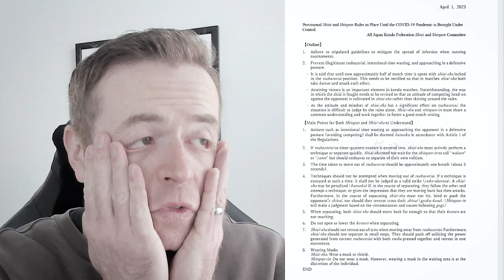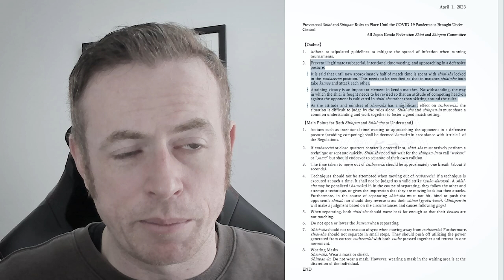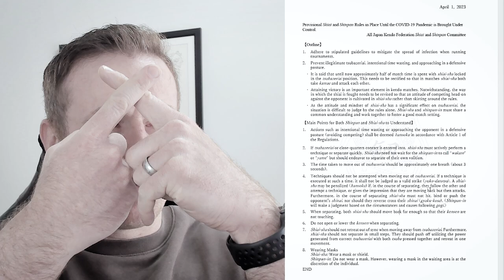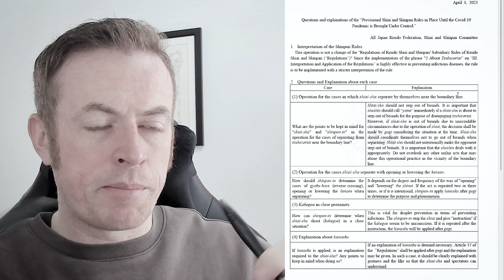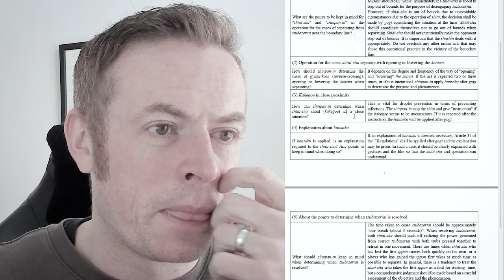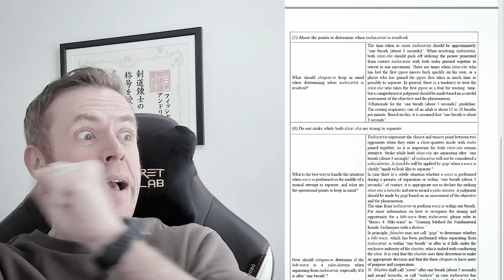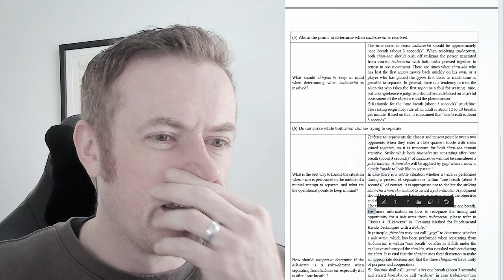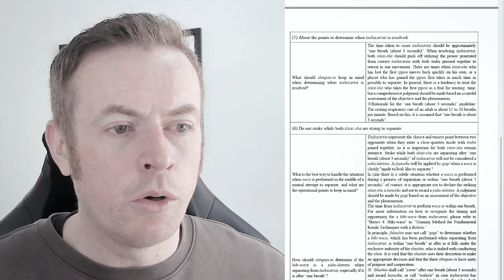UPDATED Shinpan Guidelines - 2023!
In this video, Andy breaks down 2 of the documents published by the All Japan Kendo Federation that give insight into the current application of the Kendo Shiai Rules in 2023.

Provisional Shiai and Shinpan Rules in Place Until the COVID-19 Pandemic is Brought Under Control Document

Questions and explanations of the “Provisional Shiai and Shinpan Rules in Place Until the Covid-19 Pandemic is Brought Under Control.” -